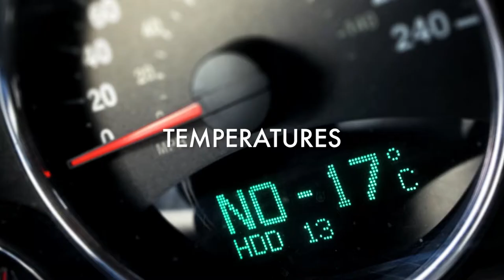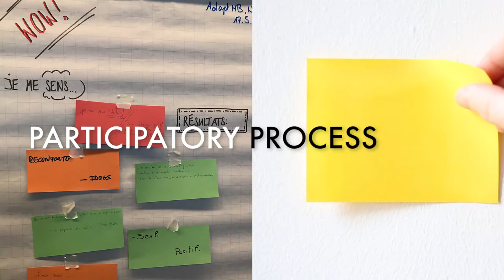AdaPT Mont Blanc - English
AdaPT Mont-Blanc project video presentation - Climate change adaptation by spatial planning in the Espace Mont-Blanc region.